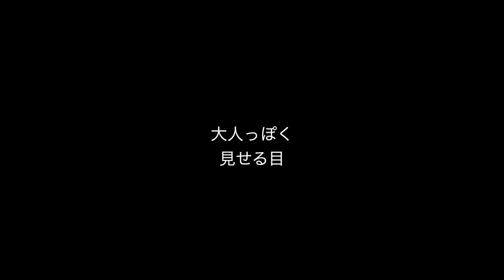覚えておいて損はない❗️目元を可愛くする！？大人系にする！？シャドウテクニック💄SALONTube 渡邊義明 Hair styling Hair arrangement 头发 헤어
⚠️縦に大きい瞳をつくりたい
♡可愛らしい印象に♡
縦のグラデーション

⚠️切れ長で横に大きい瞳
♡クールで大人っぽい印象に♡
横のグラデーション

【使ったもの】
リンメルショコラスウィート アイズ002

リンメルロイヤルヴィンテージ アイズ004

モデルはMISAKIがやってます♪

美容動画

Hair styling
Hair arrangement
头发
헤어